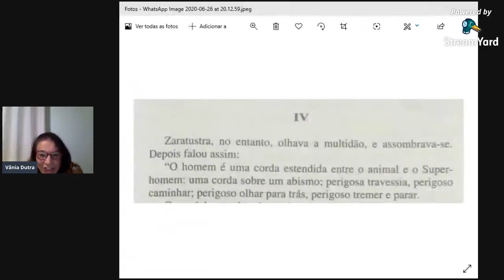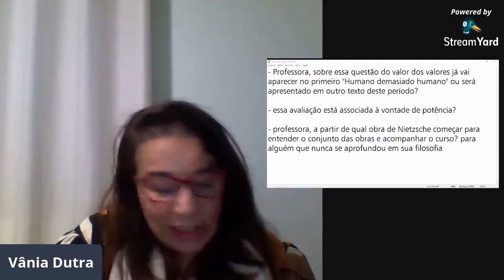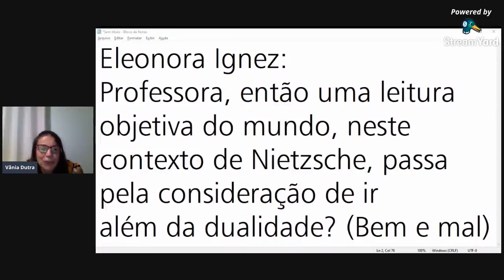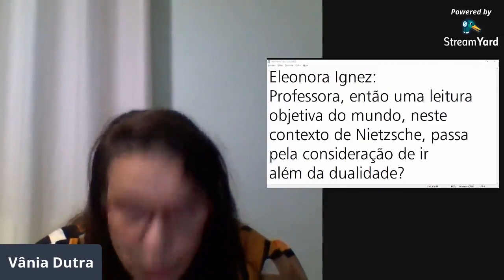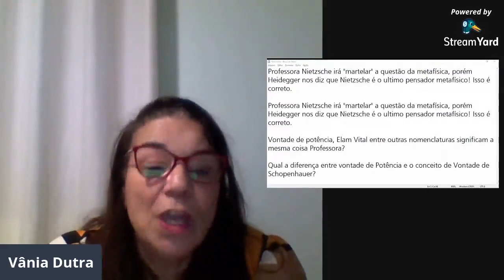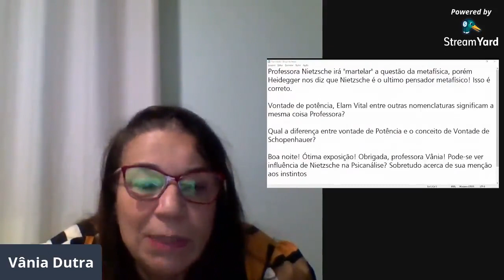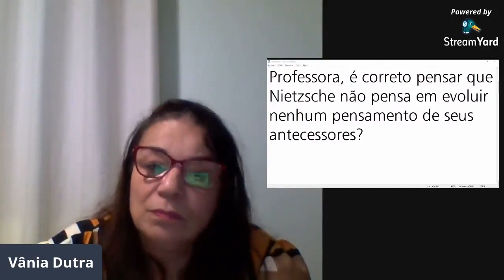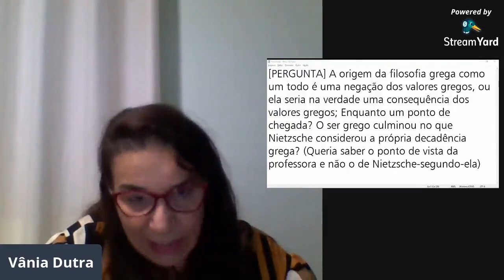Introdução ao pensamento de Nietzsche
Primeiro dia de palestra do curso de extensão online Leituras da Filosofia de Nietzsche coordenado pela professora Vânia Dutra de Azeredo com a participação de integrantes do Grupo de Estudos Nietzsche e oferecido pela UNIRIO.

Introdução ao pensamento de Nietzsche (Vânia Dutra de Azeredo)